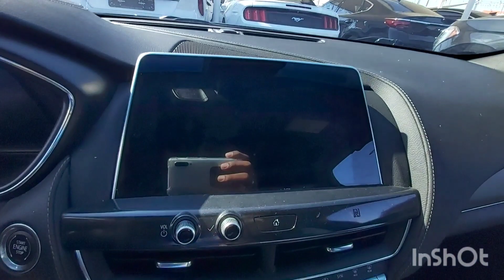Inspected - Cadillac CT5 Premium Luxury 2021 || Autohub